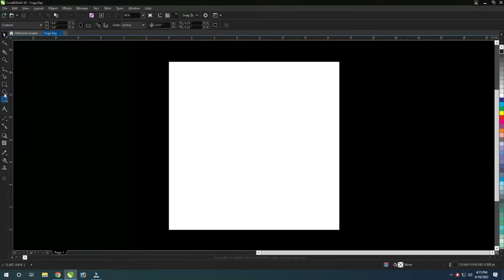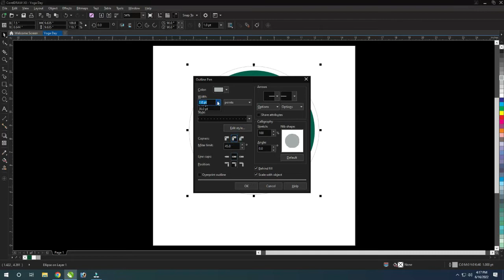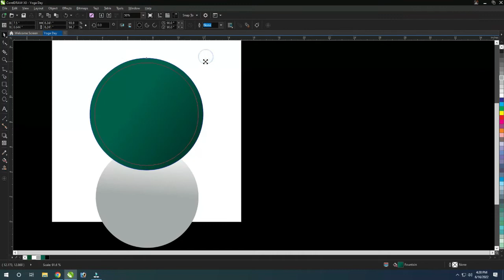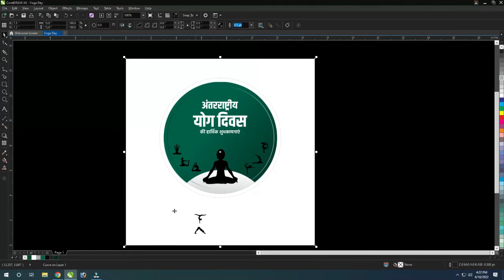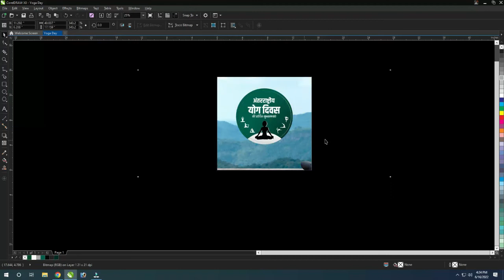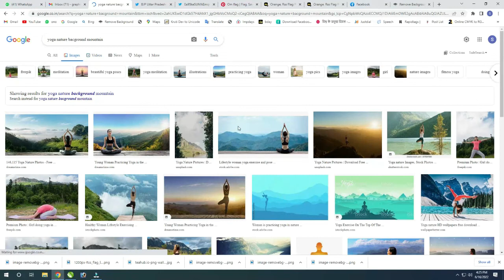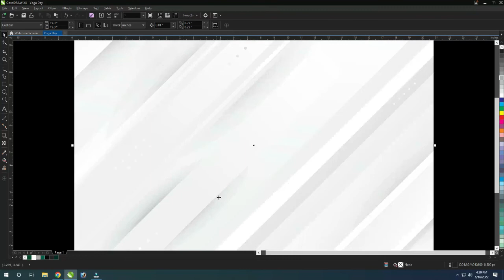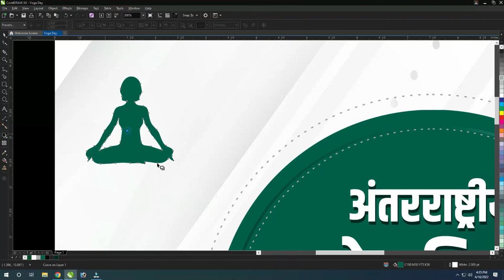Yoga Day Poster in Corelx8 coreldraw SahniTutorials | New Video | Watch NOW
Link Video Full Dekhne Par hi Mil Paayegi...
Kyuki Usi Video Me hai Uska Raaz 1, 2, 3

CDR FIle Milegi Bilkul FREE FREE FREE